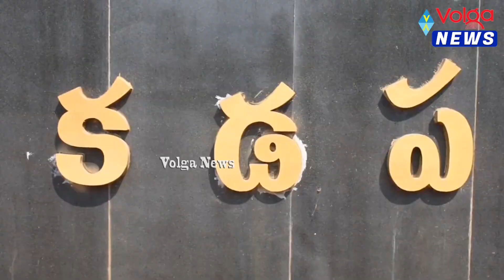Yellow Media Overaction On MP Avinash Reddy | Chandrababu | Volga News